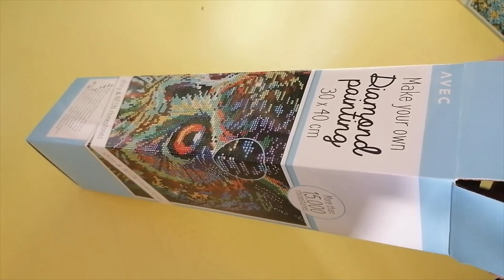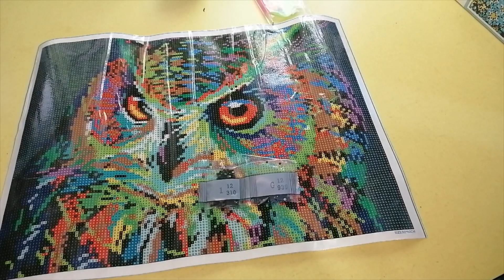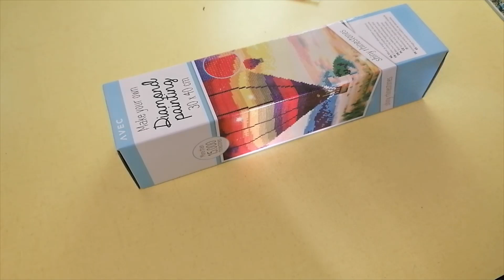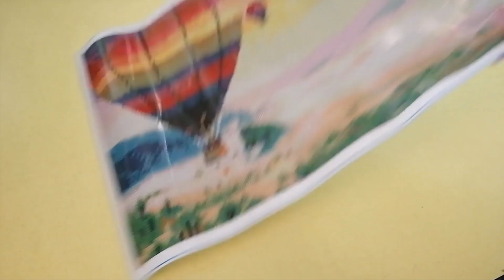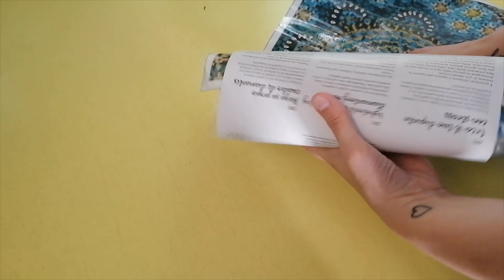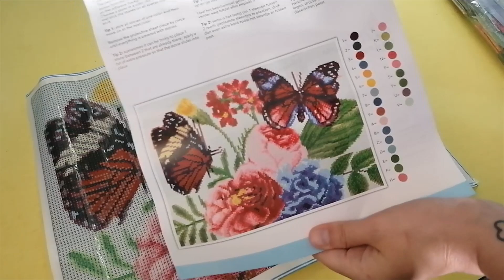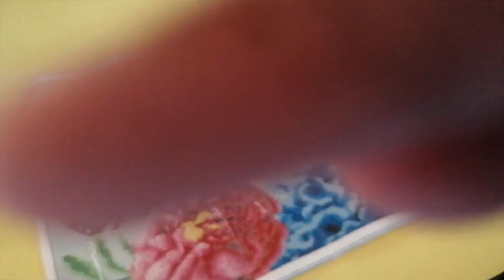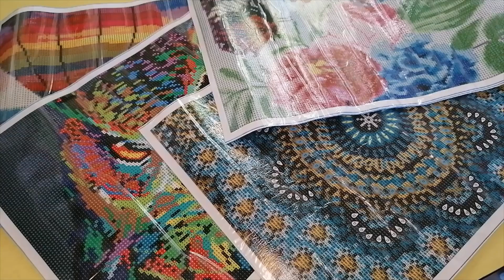DP - Unboxing Toiles Action - Diamond Painting - Printemps 2021 (37)